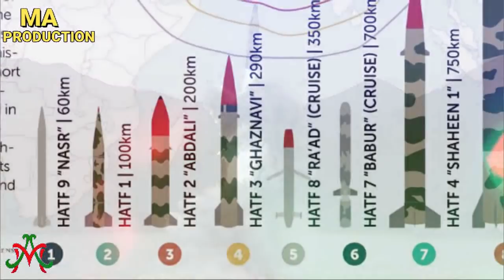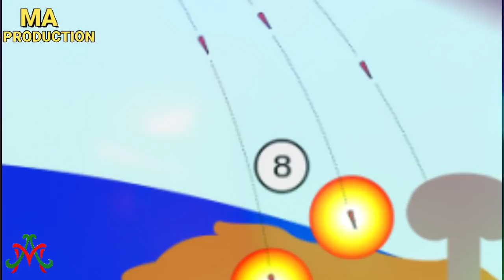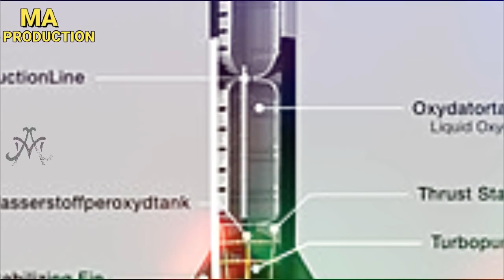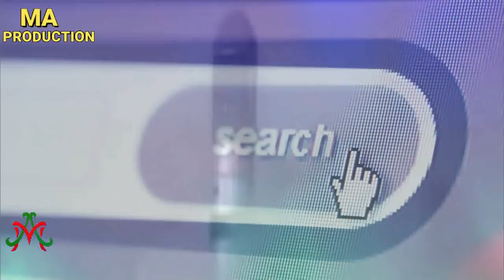New Pakistani Taimoor Missile Test Many Countries Are worried Ma Production